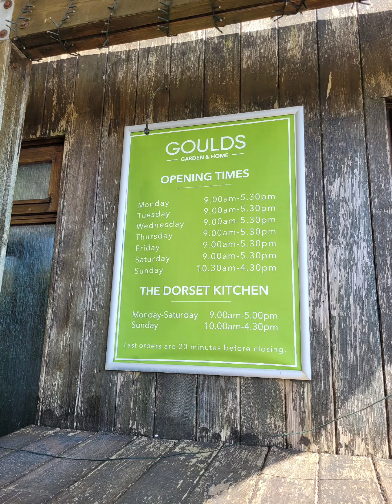Goulds Garden Centre Weymouth Dorset